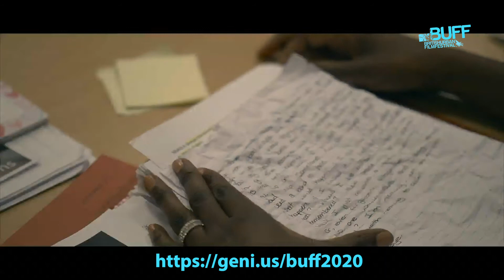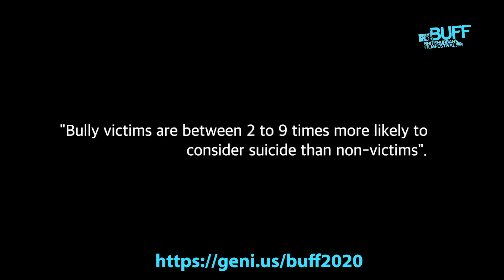DISMISSED Official Trailer - BUFF 2020 Short Drama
DISMISSED is available now on Apple TV as part of the British Urban Film festival Awards - Synopsis: After a long hard day of teaching, Mrs Armstrong marks her students work until a piece of paper on the floor catches her eye. When she goes to inspect the scrunched up piece of paper she discovers that it's a suicide note from one of her pupils. Her days of catholic teaching, suddenly becomes a hunting ground to save the vulnerable pupil, and it turns out that all what she thought she knew of her class she knew nothing at all. Dismissed, is a social impact, awareness film highlighting key signs overlooked in the classroom with young suicide and mental health victims; such as self-harm, bullying and the pressure to perform academically.